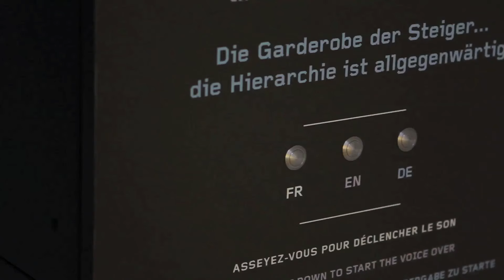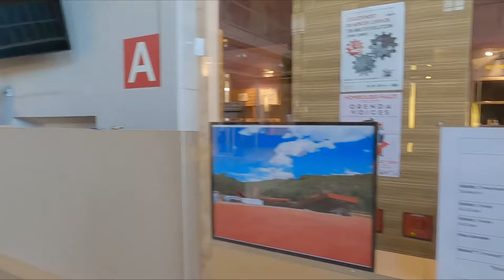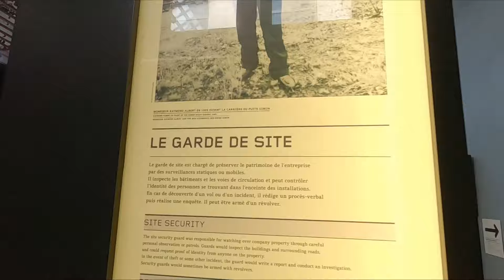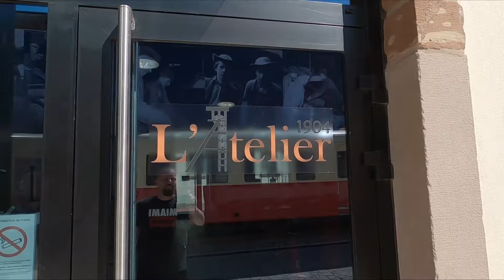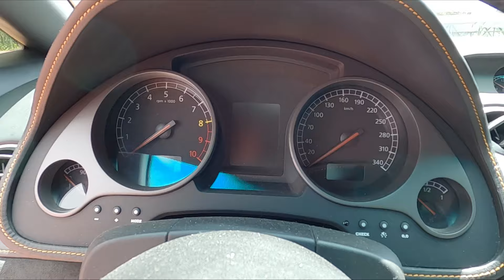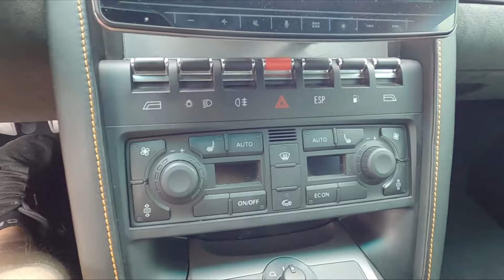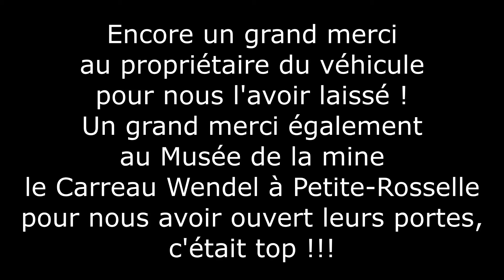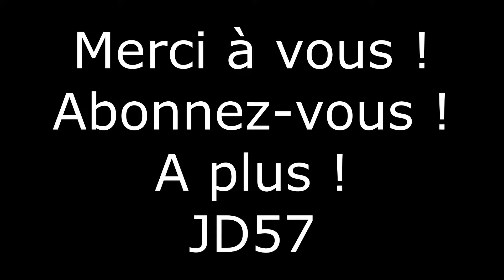lamborghini v10 !!!!!! au musée de la mine !!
Bonjour à tout le monde ont présenté une belle lamborghini gallardo boîte manuelle au  musée de la mine
Le numéro du restaurant L'Atelier 1904 : 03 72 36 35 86
Mon Instagram : Jdm_porsche